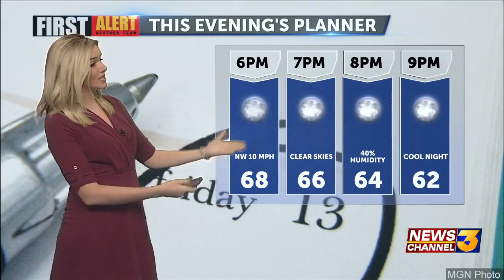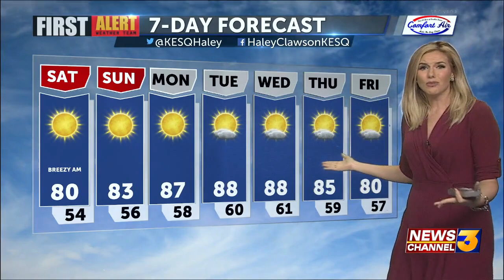Rising temperatures through the weekend